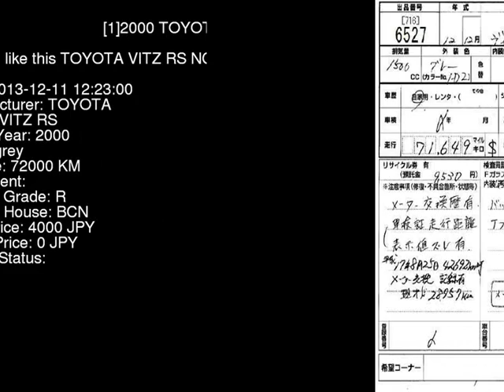2000 TOYOTA VITZ RS NCP13 - Japanese Used Car For Sale Japan Auction Import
2000 TOYOTA VITZ RS NCP13 - Japanese Used Car For Sale Japan Auction Import NCP13,TOYOTA,VITZ,RS,BCN,jdmvip,vip,jdm,cars,japan,jdmvip.com,japanesecars,usedcars Japanese Used JDM Car For Sale At Auction in Japan for Import